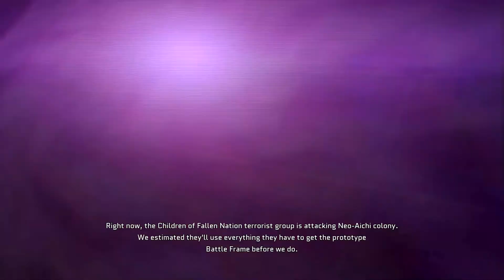FIRST 25 MINUTES | Project Nimbus: Code Mirai